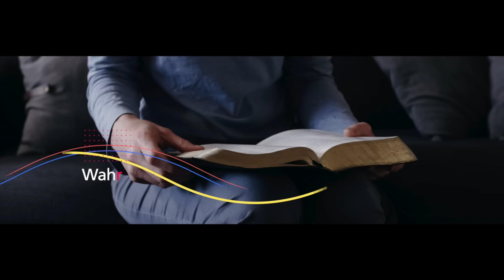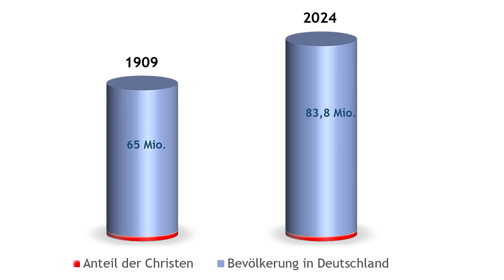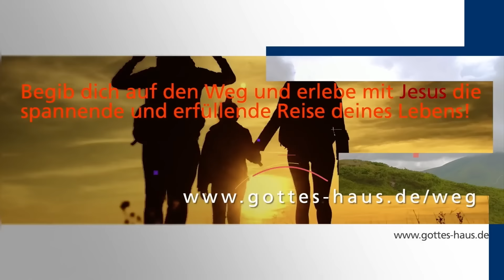Zehn prophetische Impulse – relevant für die aktuelle Situation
Wenn wir im Natürlichen wachsam und kritisch die Situation unserer Länder ansehen und beurteilen, sehen wir vor allem Dunkelheit, Sünde, Verfall. Das Bild ist frustrierend und bedrängend. Doch es gibt – dem Herrn sei gedankt! – nicht nur diesen einen Blickwinkel. Es gibt auch das, was Gott zu tun verheißen hat. Es gibt nicht nur die natürliche, sondern auch die geistliche Sichtweise. Und genau dafür brauchen wir Prophetie. Was sagt Gott zu dem Ganzen? Wie sieht der Himmel die Entwicklung?

Die geistliche Sichtweise ist oftmals völlig anders und geht weit übe,0 unser eigenes Verständnis, unseren Blick im Natürlichen, unser Zusammenreimen, wie es wohl werden wir, hinaus. Deshalb kann Prophetie für den natürlichen Verstand sehr herausfordernd sein. Doch es ist von größter Bedeutung, dass wir die Situation so sehen und beurteilen, wie Gott sie sieht und beurteilt.
Martin gibt zehn aktuelle prophetische Impulse weiter, die für unsere derzeitige Situation relevant sind.

Prophetische Rede verachtet nicht. Prüft aber alles und das Gute behaltet.
1.Thessalonicher 5,20-21

PDF: Sylvia Weber - Der Zug fährt in die Wüste

PDF: Petra Simon - Wie der Vater eingreift und uns daran beteiligt

PDF: Veronika West - Das Jahr, in dem sich die Krieger erheben, glänzen, brüllen und herrschen werden

PDF: Malte Termöhlen - Bis zum Ende?

PDF: Chris Bennett - Erweckung aus der Perspektive des Himmels

Konferenz für Inspiration und Ausrüstung für die kommende Zeit
21.-23. Juni 2024
FCG Rotkreuz, Schweiz

Ein Brief von Jesus – dreiteiliger evangelistische Flyer (Faltblatt, Begleitkarte, Umschlag)